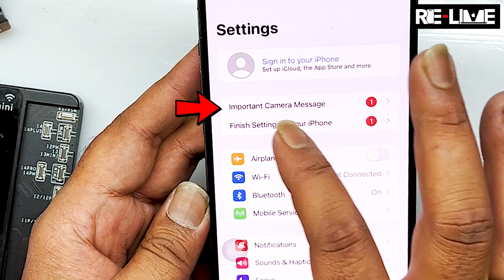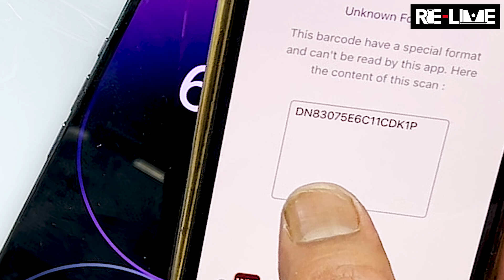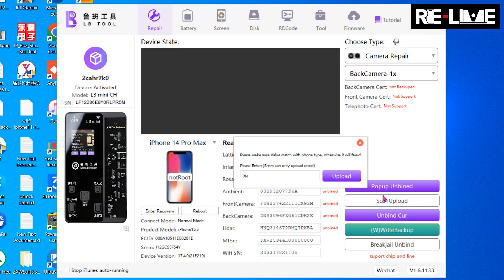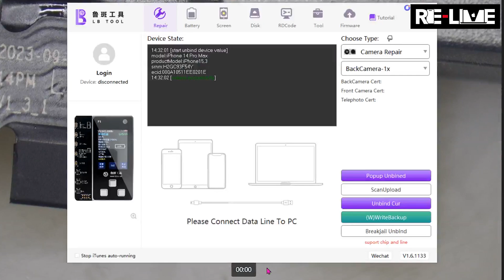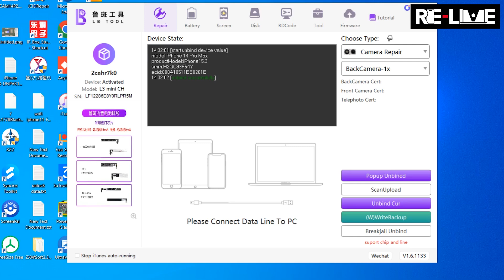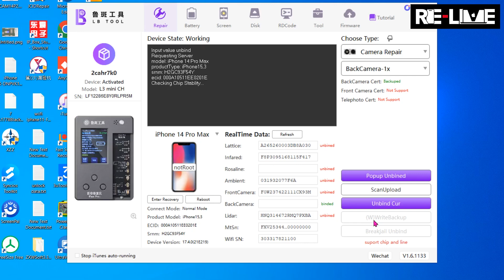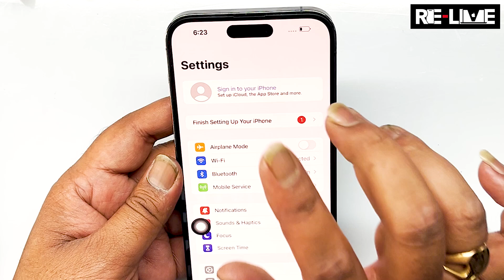How To Remove "Important Camera Message" In Any iPhone Easily | Using Luban L3 Mini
Hello to all the tech lovers and our beloved technician family across the globe,

Today we are back with a brand-new and absolutely fantastic video for all of you.

In this video we will show you how to remove the important camera message pop up that you can see in the Setting section of an iPhone 14 Pro  Max if it’s camera has been replaced.

The camera is one of the most sophisticated components inside the iPhone and can be easily damaged if dropped during daily use. Camera replacement can be expensive. In addition, Apple has encrypted the camera of the iPhone 12 series and later models. So if the camera is changed, the “Important Camera Message” will pop up. Therefore, camera replacement will undoubtedly become a trend. Today, RELIVE APPLE TECH will share with you a repair case of an iPhone camera and walk you through some knowledge of iPhone camera repair.

In this video, RELIVE APPLE TECH is introducing the latest solution on the market for removing the "unknown part" notification message after replacing the rear camera, which we use LB Tool and LB software along with the new camera to solve the problem.

It is easy to remove this message if the devices original camera or old camera is available with us with its flex intact.

However, it is very difficult to remove the important pop-up message after camera replacement if we do not have the original camera with us or if the flex of the original camera is broken.

Please note that this is only for genuine technical knowledge exchange from us to you and is not intended to help anyone carry out any sort of immoral activities of any kind. Hence we request you to kindly not misuse the knowledge provided by us in any manner anywhere at any point of time.

Apple introduced a feature that a warning notification will be sent when the camera on an Phone 12 models and above is unable to be verified as a new, genuine Apple camera when the iOS 14.4 update released. The non-genuine camera notifications will show up on an iPhone 12, 12 Pro, 12 Pro Max, or 12 mini and above till the latest 15, 15 Plus, 15 Pro and 15 Pro Max models if the camera was repaired with a non-Apple camera component.

The "unable to verify this camera is genuine" is hands down one of the most annoying messages you can get after repairing your phones broken camera. In this video, we go over how to bypass this message and how difficult it really is. The Important Battery Message is not here to stay. Are you willing to put in the extra work to get your camera message to disappear?

This method can be used for any series of iPhones right from iPhone 11 series up until the latest 15 Pro Max models.

Also, if anyone still has any doubt doubt regarding the illustrated process or needs any further clarification, please feel free to use the comment section and get in touch with us so that we can help you further in any specific issues that you might be experiencing.

Before we take leave, we have a quick request to make to all of you lovely people. Please show us your support by subscribing to our channel and liking our videos so that we get the zeal and motivation to create many more fantastic videos for you and do not forget to share this video with anyone in your contact list and friend circle whom you think this video will be of use to in anyway

We will be back very soon as usual with another absolutely kick ass video for all of you fabulous people out there who make it a point to support us and benefit from our content in any way.

Until then,
LIVE.
LOVE.
LAUGH.
LEARN.

Dimension by KV

Important Camera message iPhone|Unknown part Camera
how to remove important camera messageiphone